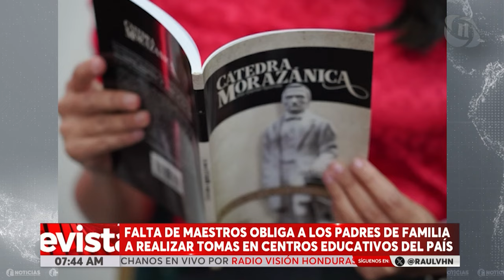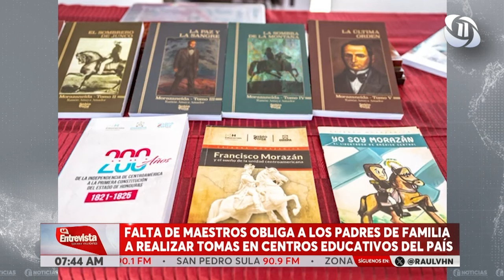RAÚL VALLADARES LA ENTREVISTA HN 30/04/2024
TEMA: FALTA DE MAESTROS OBLIGA A LOS PADRES DE FAMILIA A REALIZAR TOMAS EN CENTROS EDUCATIVOS DEL PAÍS.